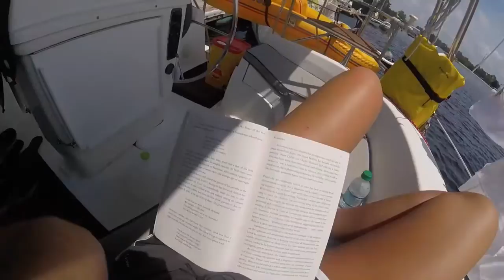If I Had a Boat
Shot with the GoPro HERO+ LCD